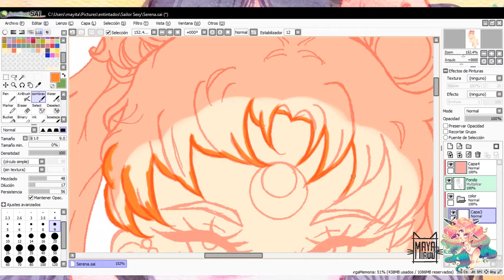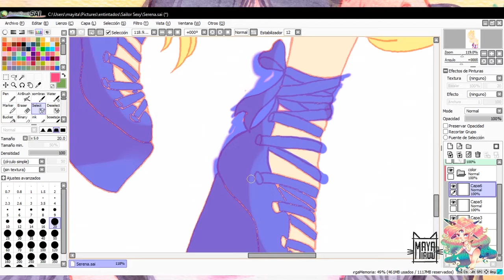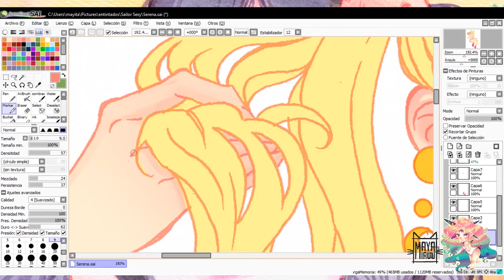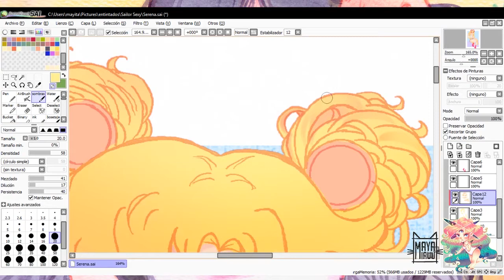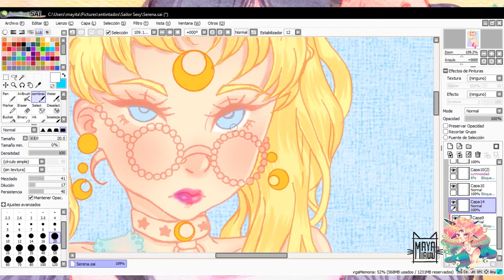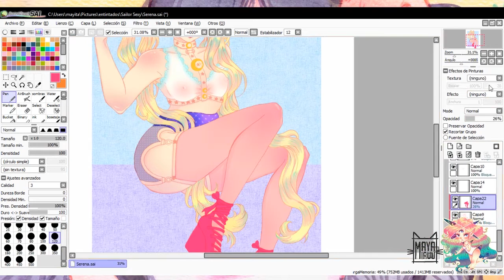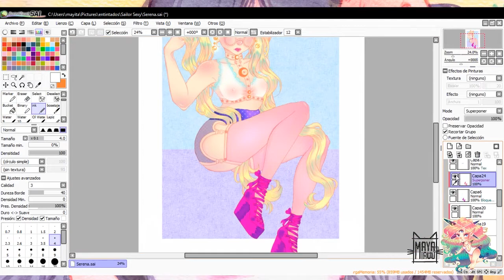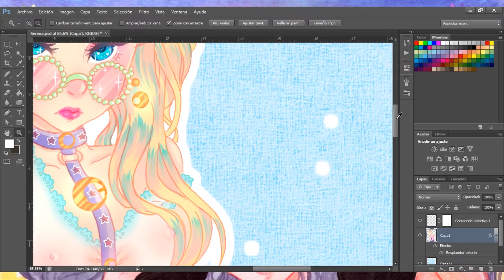Sexy Moon Speedpaint ♥paint tool sai♥ º4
Que onda gente miauu...
termine este vídeo jeje a veces el premier pro no funciona bien pero lo logreee... esta ilustración la hice a mano al igual que el entintado y después le di color con sai, espero sea de su agrado.

Ahora me gustaria que comentaran si decean ver algunos productos o cosas hechas por mi manualmente, quiero poner mas mercancía en mi tienda de kichink y hacer cosas nuevas como tutoriales digitales, herramientas y de mas

*･.｡✧ *:・ﾟ✧★*･.｡✧ *:・ﾟ✧･.｡ *:・ﾟ✧★*･.｡✧
MI TIENDA EN KICHINK
Y SI QUIERE ALGUNA COMISIÓN YA SEA EN DIGITAL O TRADICIONAL PUEDES CONTACTARME A MI CORREO

los songs que utilice son:
1.Movimiento del Corazón - Ailyn Charm
2. Luz de Luna